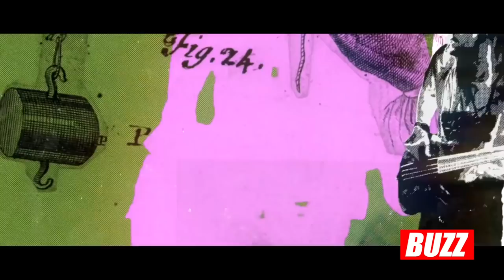BUZZ ARTIST SPOTLIGHT | HANDS LIKE HOUSES